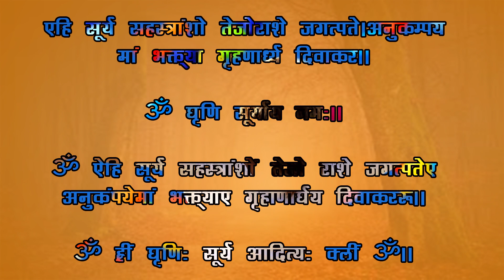सूर्यदेव को प्रसन्न करने के लिए रविवार के दिन करें ये खास उपाय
हमारे हिन्दू धर्म में सूर्य की पूजा को बहुत ज़रूरी माना जाता है। वहीं, बात अगर धार्मिक शास्त्रों की करें तो सूर्यदेव की साधना का अक्षय फल भी अवश्य प्राप्त होता है। जो भी व्यक्ति सच्चे मन व आस्था से सूर्य भगवान की अराधना और पूजा करता है उससे खुश होकर सूर्य देव अपने भक्तों को सुख-समृद्धि, मान-सम्मान, पद-प्रतिष्ठा, सरकारी नौकरी और साथ ही अच्छी सेहत का आशीर्वाद ज़रूर प्रदान करते हैं। ध्यान रहे कि जो भी व्यक्ति सरकारी नौकरी की चाह रखता है, उन्हें तो सूर्य देव की उपासना ज़रूर करनी चाहिए।

जैसा कि हम सभी जानते हैं कि रविवार का दिन जो होता है, वह भगवान सूर्यदेव को समर्पित होता है। इस दिन खासकर के भगवान सूर्य की उपासना ज़रूर करनी चाहिए। ज्योतिष शास्त्र के अनुसार रविवार के दिन कुछ ऐसे खास उपायों को करने से सूर्य देव का आशीर्वाद आपको जल्दी प्राप्त हो सकता है और साथ ही मनोवांछित फल की प्राप्ति भी होती है।

आज वेद संसार आपको बताने जा रहा है कि सूर्यदेव को प्रसन्न करने के लिए रविवार के दिन कौन से खास उपाय करने चाहिए –

1. सूर्यदेव की करें पूजा –
अगर आपको धन, वैभव और यश की चाह है तो रविवार के दिन ज़रूर सूर्यदेव की पूजा करनी चाहिए। ऐसी मान्यता है कि भगवान सूर्य की पूरे विधि-विधान से पूजा और आराधना व साथ ही व्रत करने से सभी तरह की परेशानियां दूर हो जाती हैं और सरकारी नौकरी व कारोबार में अपार सफलता मिलती है।

2. सूर्यदेव को चढ़ाएं जल –
रविवार के खास दिन भगवान सूर्यदेव को जल चढ़ाना ना भूलें। सबसे पहले नहा-धो लें और फिर इस उपाय को सूर्योदय के समय करना चाहिए। ध्यान रहें कि सिर्फ रविवार ही नहीं, बल्कि रोजाना भगवान सूर्य को जल अर्पित करना चाहिए। वहीं, हमारी धार्मिक मान्यताओं के अनुसार जल चढ़ाने से सूर्य देव प्रसन्न होते हैं।

3. सूर्य का यह खास मंत्र पूरी करेगी आपकी मनोकामना –
कहते हैं कि सूर्य की साधना में मंत्रों का जप करने से आपकी सारी मनोकामनाएं जल्द ही पूरी हो सकती है। आप चाहे मानें या ना मानें पर सुख-समृद्धि, अच्छी सेहत और सरकारी नौकरी पाने के लिए सूर्य ग्रह के मंत्र बहुत कारगर माने जाते हैं। आप खुद इन मंत्रों को पढ़कर अपने अंदर एक नई ऊर्जा का संचार पैदा कर सकते हैं।